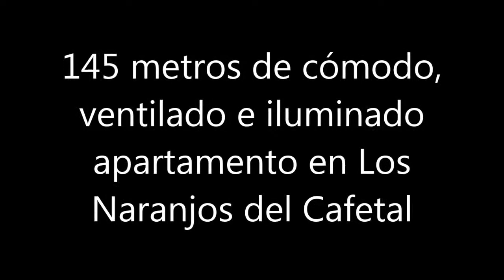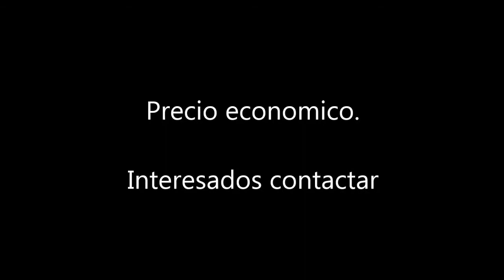Apartamento en Los Naranjos del Cafetal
Apartamento iluminado y ventilado en buen estado ubicado en Los Naranjos  del cafetal. 3 habitaciones, 2 baños, habitación de servicio con su baño de servicio y 2 puestos de estacionamiento